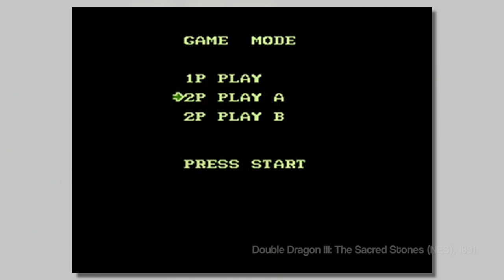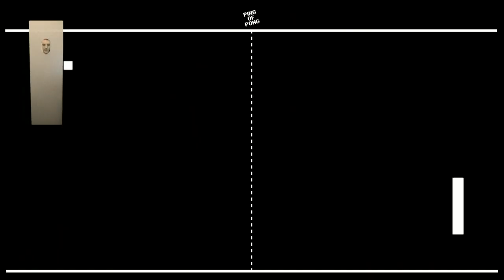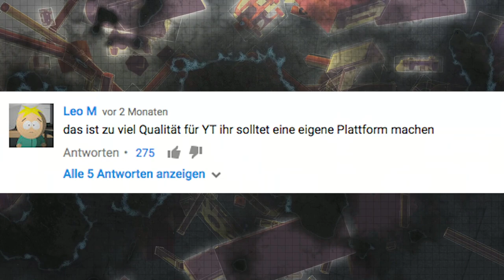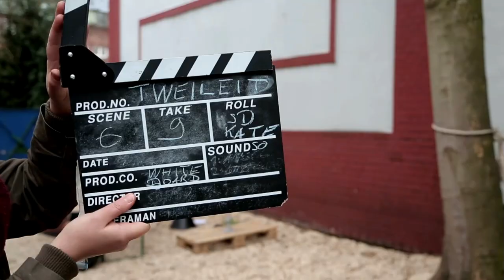Game Two #12 | Nioh, Spezial Nahkampf-Games, Double Dragon, Ausgegraben: Virtua Tennis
Das dreckige Dutzend ist voll! Genau so voll wie Folge 12 selbst: Wir untersuchen unter anderem die Spielspaßqualitäten von „Nioh“ - kann es der PS4-exklusive Klingenkrieg mit Genre-Primus „Dark Souls 3“ aufnehmen? Dazu passend beleuchten wir das Thema Nahkampfsysteme in Games allgemeiner und gehen der Frage nach, wie die optimale virtuelle Schwertschlacht aussehen könnte. Ach ja, G2-Redakteur Micha Reinke gräbt zudem seinen All-Time-Liebling „Virtua Tennis“ aus und auch die „Double Dragon“-Reihe hat sich zum 30-jährigen Dienstjubiläum einen eigenen Beitrag verdient.

►Game Two auf Twitter